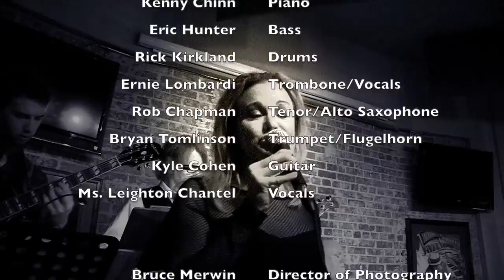Smooth Operator - The SESSION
Enjoy jazz standards played with flair at your event. The Session, a NE Florida based swing band, playing songs from the Great American Songbook, brings its swingin' style to your event.

The SESSION
Kenny Chinn Piano
Eric Hunter Bass
Rick Kirkland Drums
Ernie Lombardi Trombone/Vocals
Rob Chapman Tenor/Alto Saxophone
Bryan Tomlinson Trumpet/Flugelhorn
Kyle Cohen Guitar
Ms. Leighton Chantel Vocals
Bruce Merwin Director of Photograph